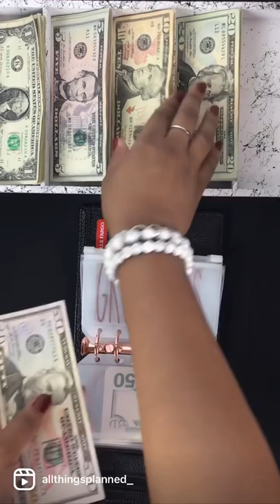Cash Envelope Stuffing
ASMR Cash stuffing my sinking funds!